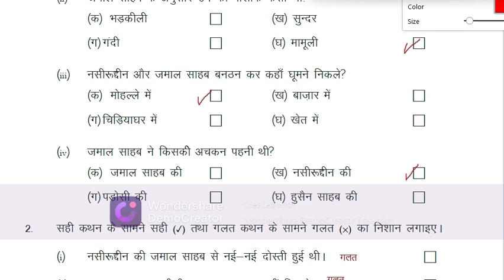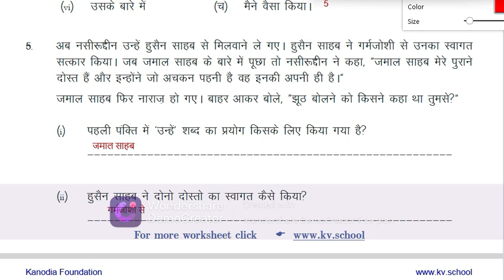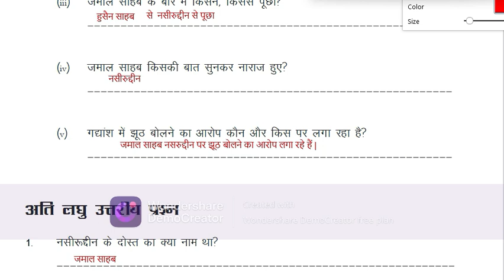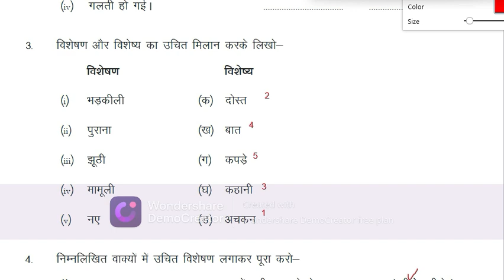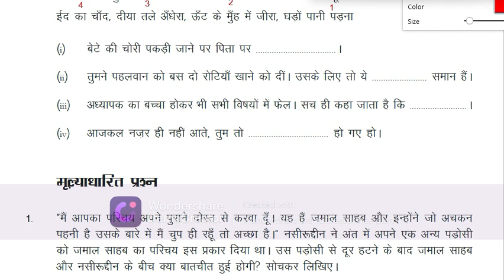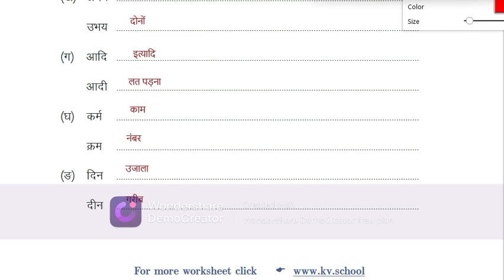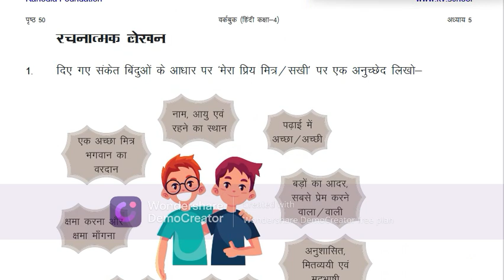CLASS 4 HINDI दोस्त की पोशाक